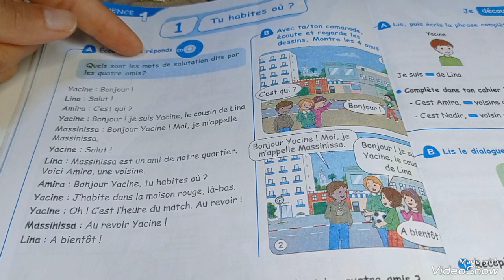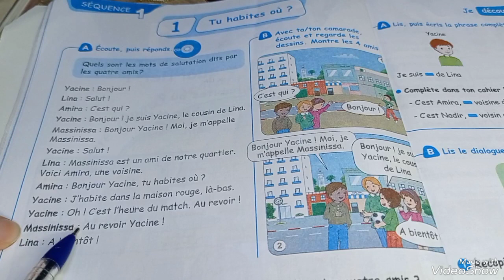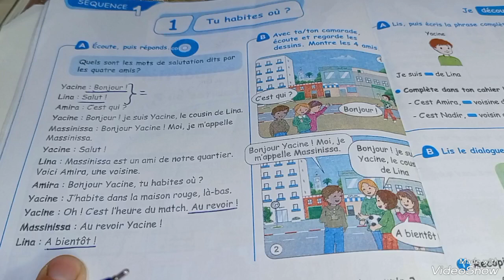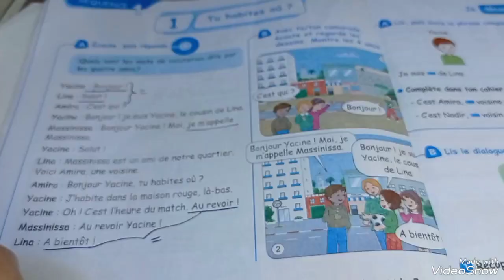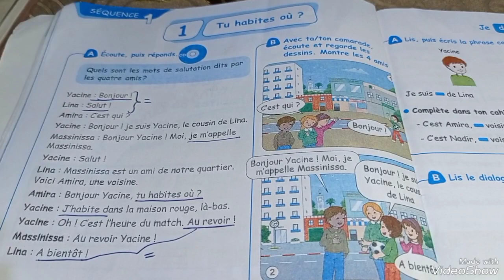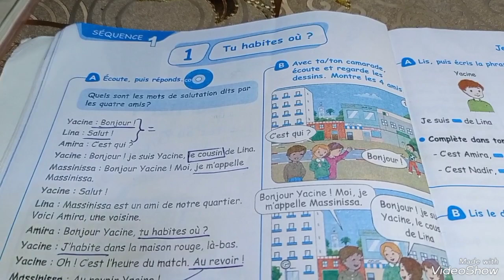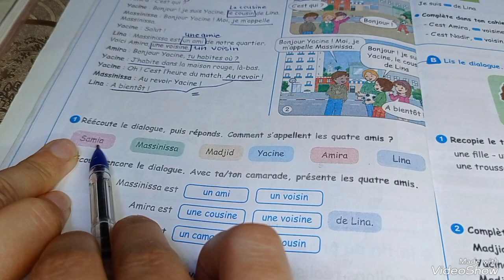lecture le dialogue 4ap